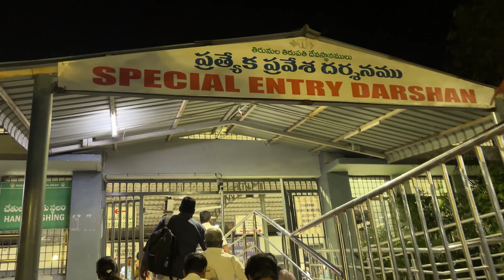Tirupati balaji darshan || balaji temple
Tirupati balaji darshan || balaji temple complete vlog || darshan in 6 hrs